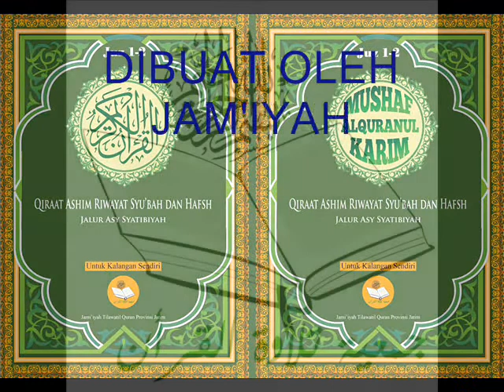021 MURATTAL QIRAAT ASHIM RIWAYAT SYU'BAH DAN HAFSH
021 MURATTAL QIRAAT ASHIM RIWAYAT SYU'BAH DAN HAFSH JALUR ASY SYATHIBIYAH, SURAT AL BAQARAH AYAT 142-157 LAGU BAYYATI OLEH CHOIRUL ANAM DJABAR.